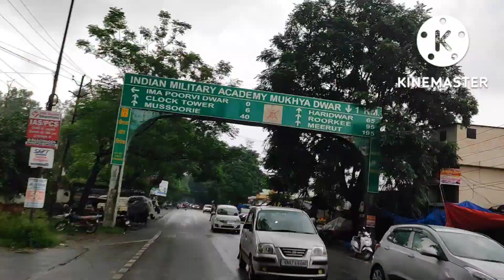FRI DEHRADUN (forest research Institute)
The Forest Research Institute of India, popularly called as FRI Dehradun is an architectural marvel and vast collection of forestry related items in its six museums, FRI is a must visit place in Dehradun